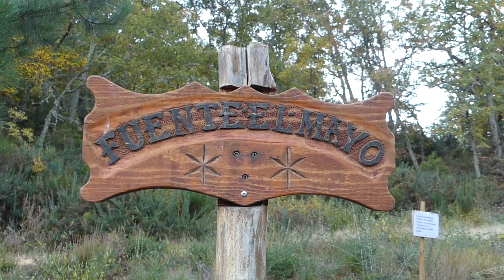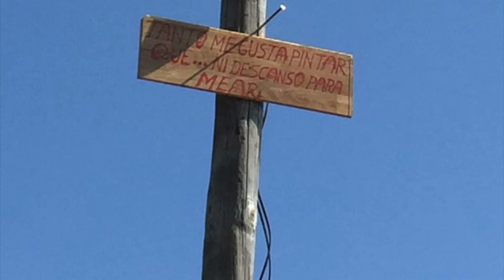Villandurgos en Madrid 2018